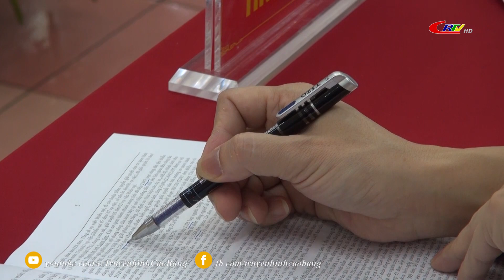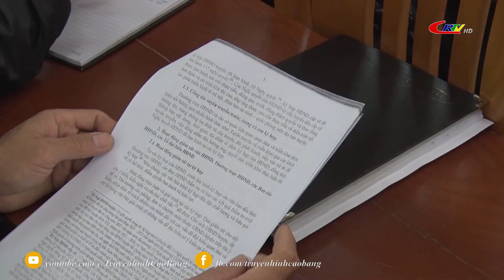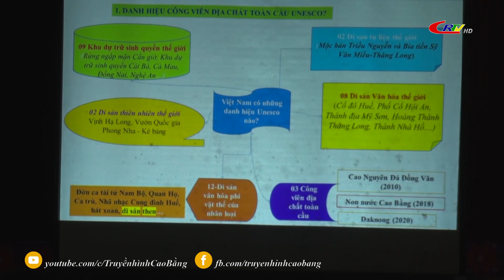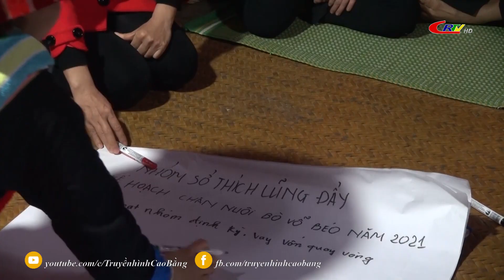Thời sự tối ngày 21/10/2022